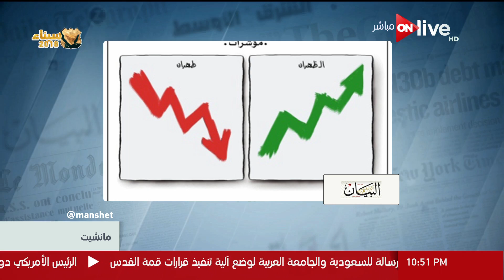مانشيت - " فقرة كاريكاتير - الإثنين 16 أبريل 2018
جزء من حلقة اليوم (16 أبريل 2018) من برنامج مانشيت يناقش فيها حضور الرؤساء
وملوك العرب لتدريب درع الخليج 1، وجلسة رئيس الوزراء مع العمال، وأزمة التدخين الالكترونى الذى يتحدى التحذير الطبى والمنع الحكومى وكشف ملامح استراتيجة التعليم الجديدة
:شاهد الحلقة من برنامج مانشيت

برنامج مانشيت, برنامج إخباري, سياسي, اجتماعي ,اقتصادي يعرض جميع الأخبار الواردة في الصحف المصرية والعالمية ويحللها بدقة وخبرة لتوصيل جميع الأخبار لجميع الطبقات والثقافات بمنتهى الدقة والبساطة، تقدمة تقدمة الإعلامية مروة جاد الله ON Live يومياً في تمام الساعة 2:30 ظهراً
يعرض على ON Live يومياً في تمام الساعة 2:30 ظهراً